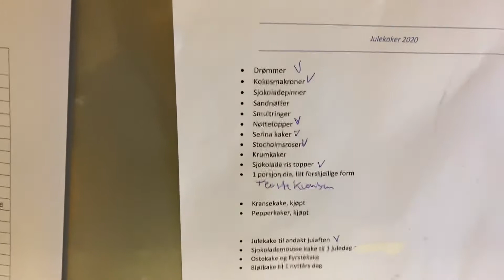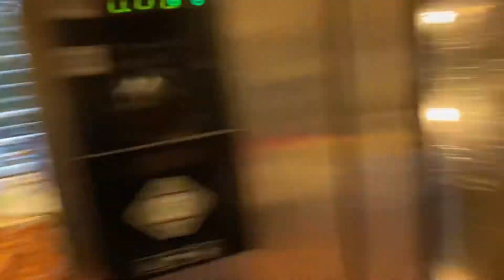Making cookies at work (The chef Tine)